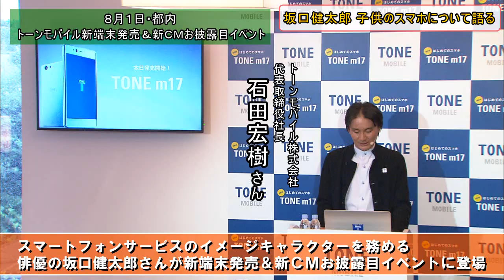坂口健太郎、子供のスマホについて語る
俳優の坂口健太郎さんが、『TONEモバイル』 新端末発売＆新CMお披露目イベントに登場しました。